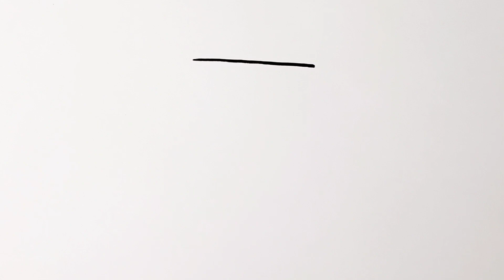How To Draw Lemon Tea | Cute Yellow Aesthetic Drawing | Easy Bujo Art Idea | 레몬티 그림 그리기 | 쉬운 그림 연습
💛 Hi all,
today I have a full video of drawing and coloring Lemon Tea using marker and coloring pencils.

💛 안녕하세요~ 오늘은 새콤달콤한 레몬티를 그려보았어요. 색칠까지 함께 해볼까요?

💛 인스타그램도 있어요~ Let's be friends!

☆ Editing Tools : YouCut + Canva

💖Thanks so much for likes & Subs💖